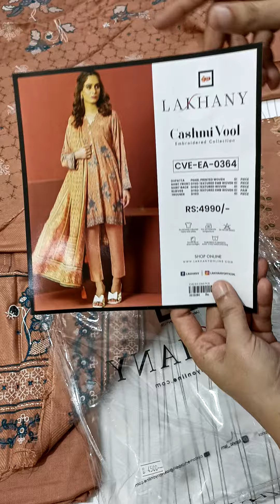Lakhani cashni vool embroided wooven whool 3p order book on